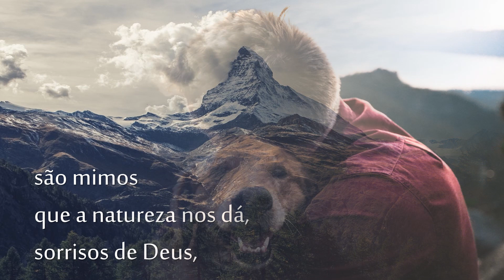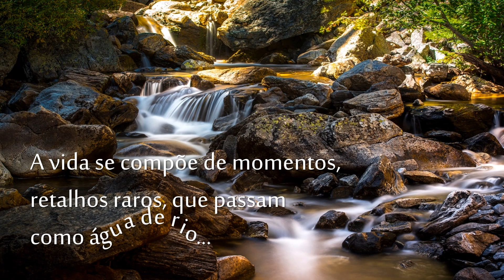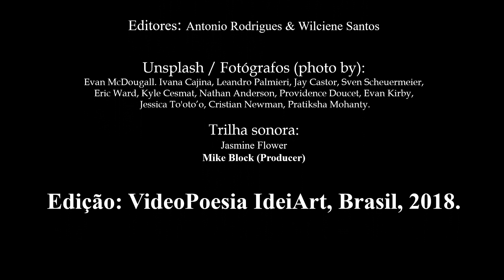Sementes de alegria - Francisco Saraiva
Raios de Sol,
um pássaro riscando o ar,
uma flor a desabrochar,
são mimos que a natureza nos dá,
sorrisos de Deus,
afagos de amor,
que eu posso chamar de meu,
você pode chamar de seu,
dependendo de cada olhar.

A vida se compõe de momentos,
retalhos raros, que passam como água de rio...
Se puder juntar, não espalhe.

Se puder unir, não separe.

Se puder sorrir, não se amue.

Sorrisos são sementes de alegria,
que mãos obreiras semeiam no canteiro da vida.

FICHA TÉCNICA
Autor: Francisco Saraiva
Editores: Antonio Rodrigues & Wilciene Santos
Unsplash / Fotógrafos (photo by):  Evan McDougall. Ivana Cajina, Leandro Palmieri, Jay Castor, Sven Scheuermeier, Eric Ward, Kyle Cesmat, Nathan Anderson, Providence Doucet, Evan Kirby, Jessica To'oto’o, Cristian Newman, Pratiksha Mohanty.

Trilha sonora: Jasmine Flower / Mike Block (Producer)

Edição: VideoPoesia IdeiArt, Brasil, 2018.